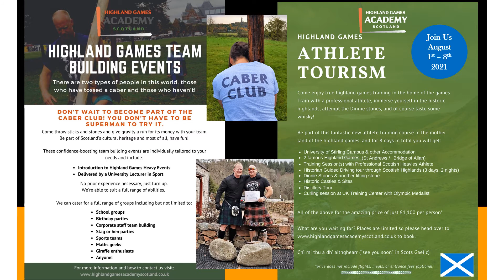Highland Games Academy Scotland Promotional Video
Scottish Highland Games Caber Tossing for domestic and international tourists, Scouts earning badges, parties, stag parties, hen do's, team building, corporate team building, etc.